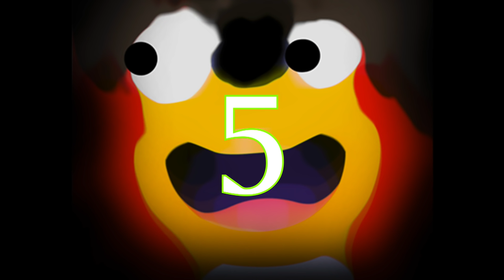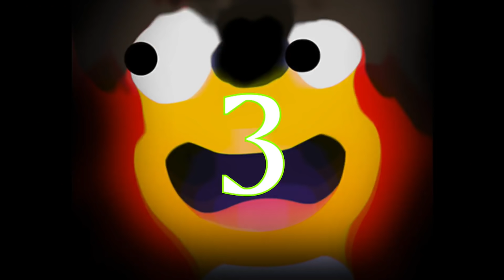TOP 5 MISTERIOS más EXTRAÑOS de la isla (Parte 1)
Bienvenido a Roc Tops. Desde números inexplicables hasta pingüinos en espejos, estas son 5 misterios más extraños de la isla.